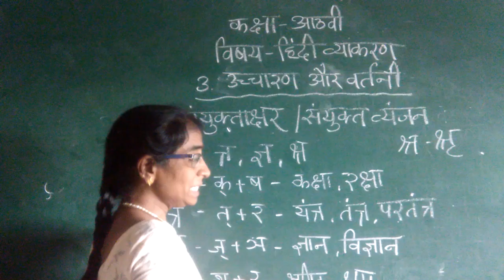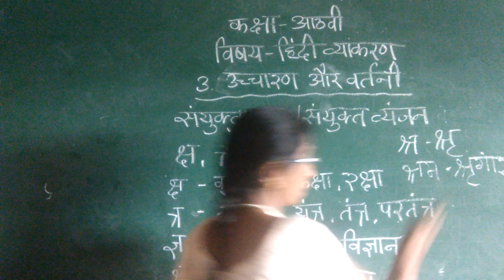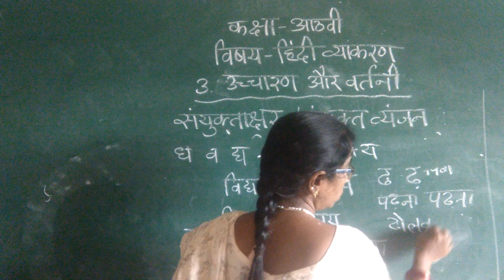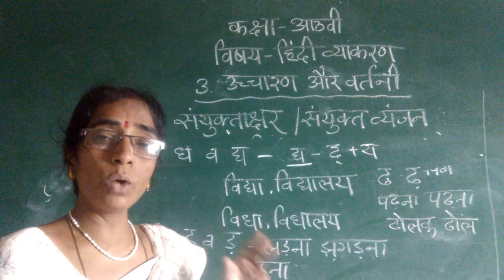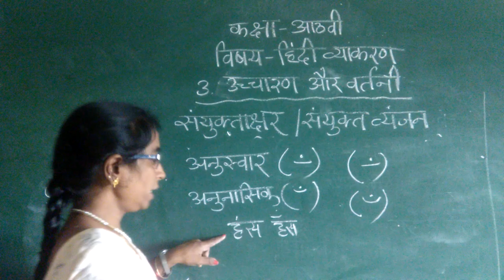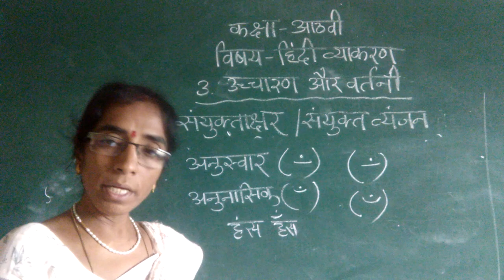PR08HNGR03P10 10JULY 2021